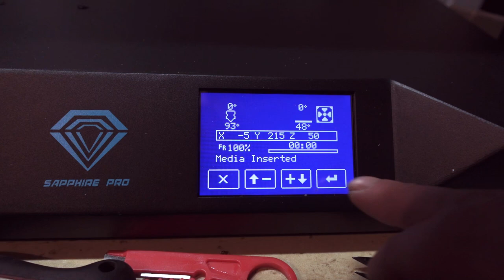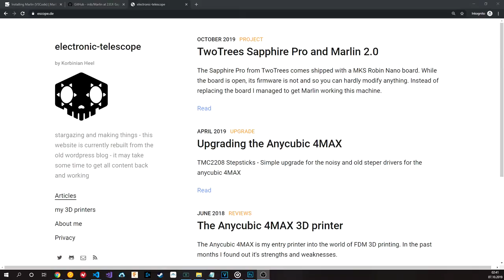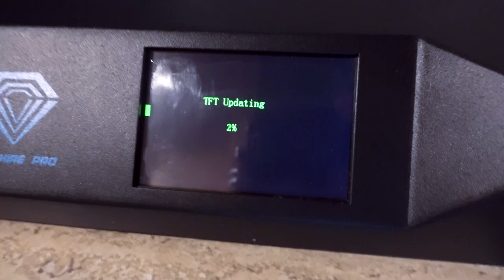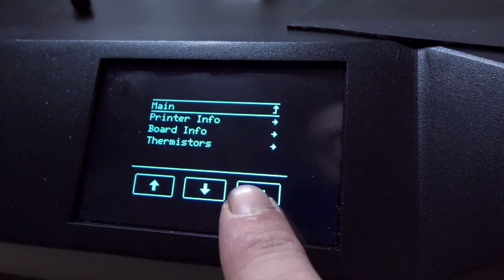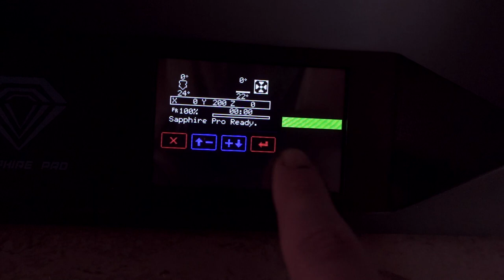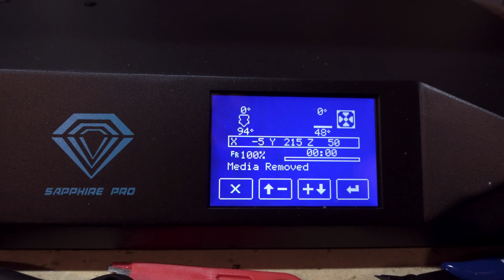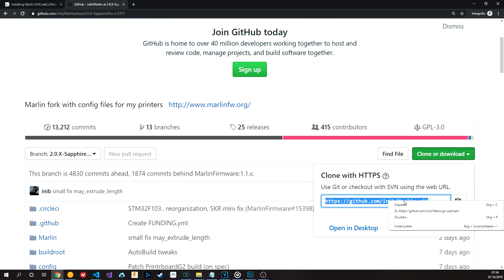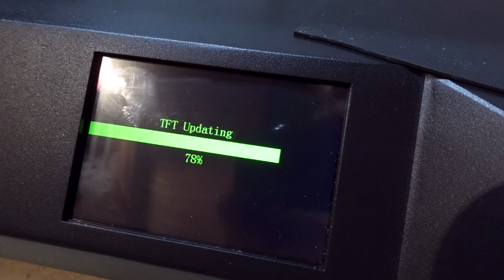TwoTrees Sapphire Pro and Marlin 2.0 - It's working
The Sapphire Pro CoreXY printer from Two Trees comes with a MKS Robin Nano board, that has it's own closed firmware installed. After a little bit of tweaking, I got the latest marlin 2.0.x bugfix firmware running.

(If you want to use version control you also need git installed, otherwise download the zip)

- make sure to select the branch "2.0.X-SapphirePro-3.5TFT"
- check the configuration files!!

- compile
- put the "Robin_nano.bin" on your microSD card
- start the printer
(- maybe you need to rename it to "Robin_nano35.bin")

[ Just in case, if you want to go back to the MKS firmware, check my blogpost